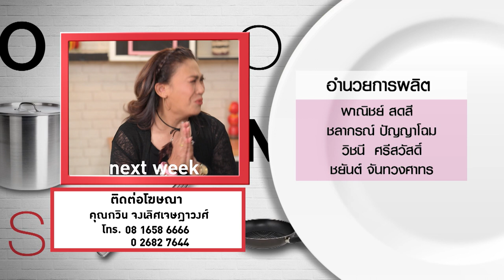ตุ้ม ปริญญา วางนวมควงตะหลิวทำเมนู ฉู่ฉี่หมึกยัดไส้ l กินได้ก็กิน l EP130 [ 3/3 ]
ตุ้ม ปริญญา วางนวมควงตะหลิวทำเมนู ฉู่ฉี่หมึกยัดไส้ จะกินได้ หรือเททิ้ง!!

▲Line @yingsakfood